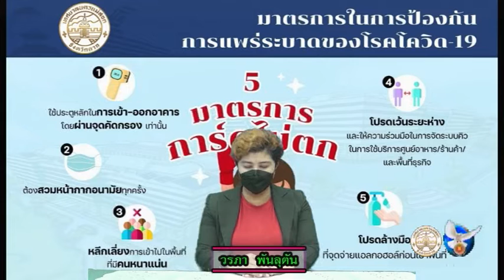10 02 65 เทศบาลนครแม่สอดจ่ายเบี้ยยังชีพผู้สูงอายุเดือนกุมภาพันธ์ ช่วงเช้า